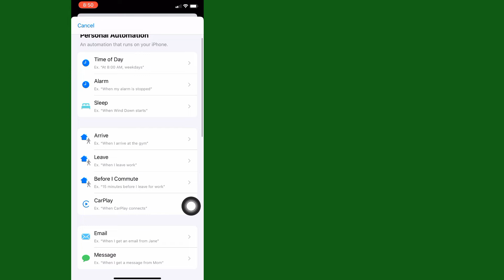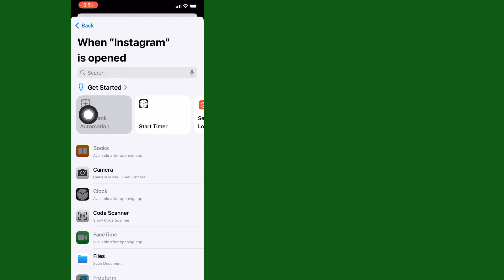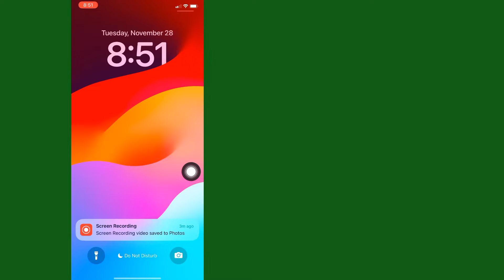Como bloquear o aplicativo Instagram com Face ID no iPhone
Como bloquear o aplicativo Instagram com Face ID no iPhone (2023) | Bloqueio de ID facial no Instagram no iOS